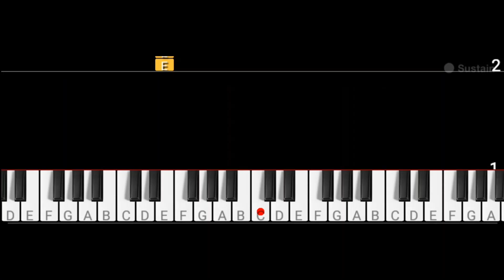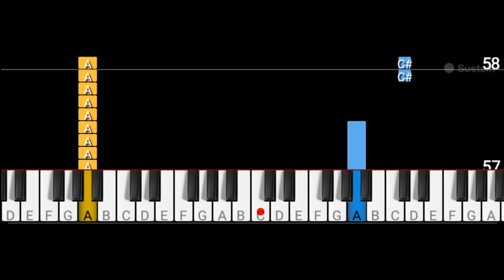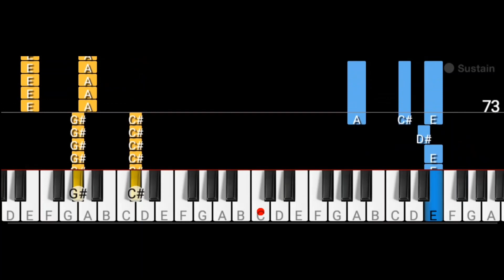The Reason - Hoobastank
Piano video guide for the song The Reason by Hoobastank.

note:
Speed can be adjusted in the video settings according to preference.